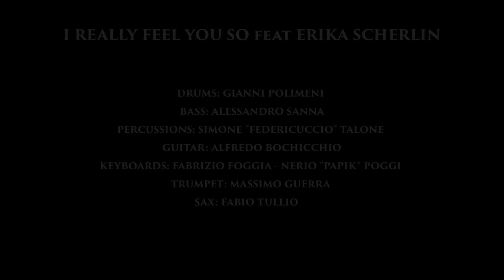Papik Ft. Erika Scherlin - I Really Feel You So (Live in Rome)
I Really Feel You So
(Nerio Poggi, Francesca Gramegna, Sarah Jane Morris)
Original version featuring Sarah Jane Morris on the album 'Little Song For Big Elevators' IRM 1698 CD+Digital
IRM 1699 Double limited coloured vinyl

Vocals: Erika Scherlin
Drums: Gianni Polimeni
Bass Alessandro Sanna
Percussions: Simone "Federicuccio" Talone
Guitar: Alfredo Bochicchio
Keyboards: Fabrizio Foggia / Nerio Poggi
Trumpet: Massimo Guerra
Sax: Fabio Tullio
Produced by Nerio Papik Poggi